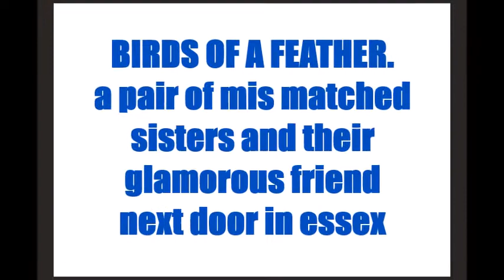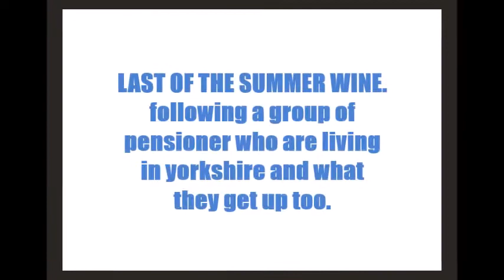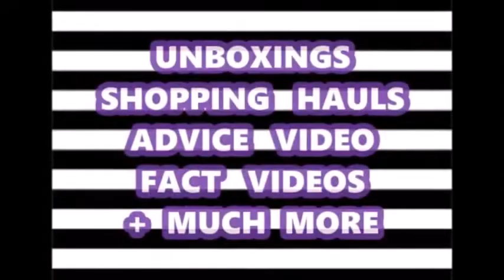TOP BRITISH COMEDIES | YOU MUST SEE | PART ONE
THERE ARE SO MANY GOOD BRITISH COMEDIES TO
CHOOSE TO WATCH THIS IS THE FIRST IN MY TOP
BRITISH COMEDIES YOU MUST SEE SERIES ..